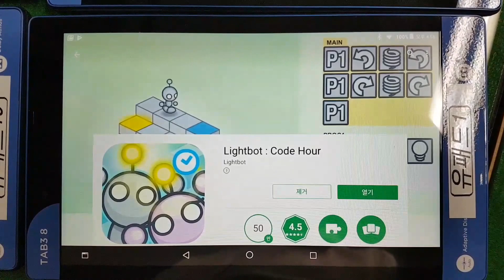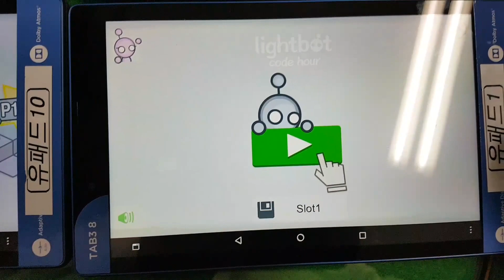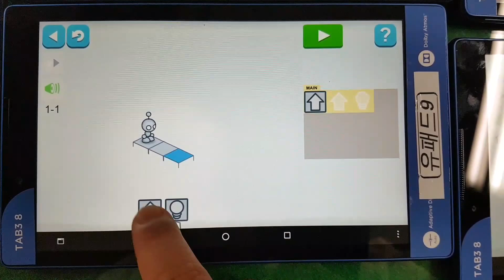라이트봇 세팅 영상 Lightbot setting